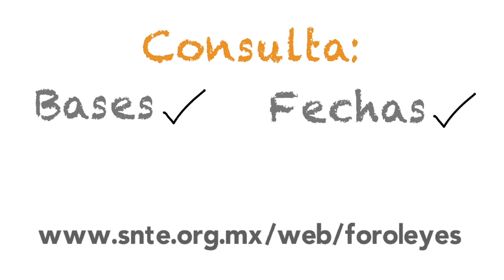Foros Regionales para las leyes secundarias en materia educativa